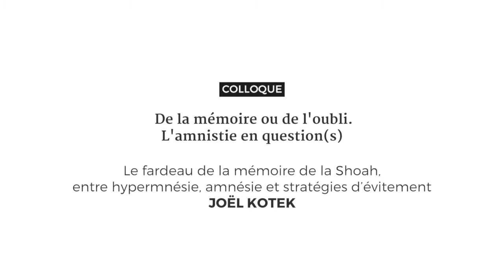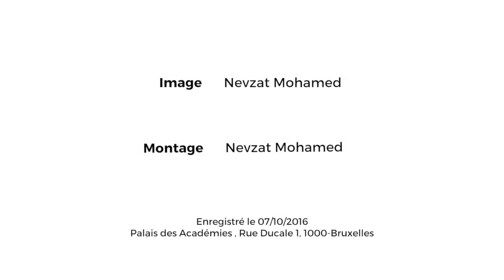Le fardeau de la mémoire de la Shoah, entre hypermnésie, amnésie et stratégies d’évitement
Joël Kotek
07/10/2016